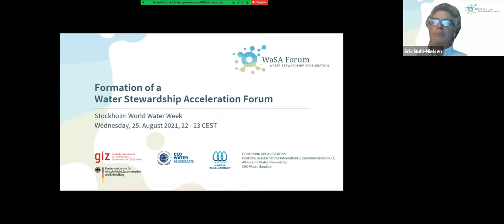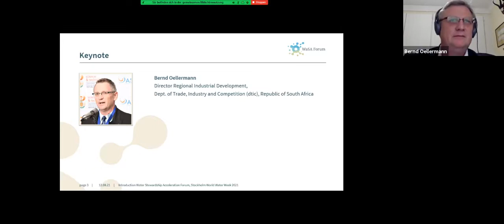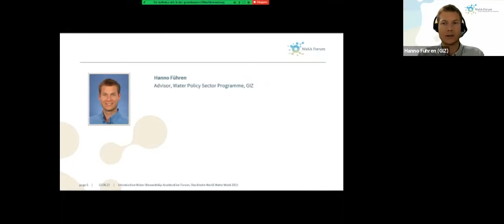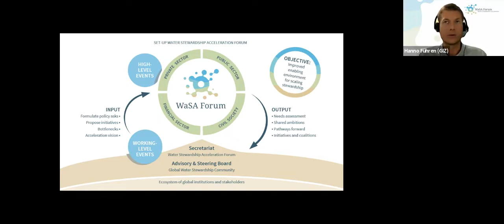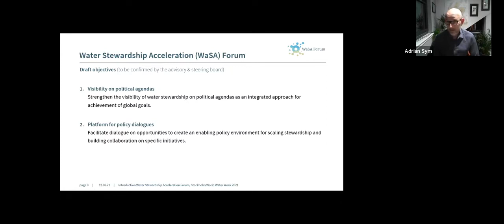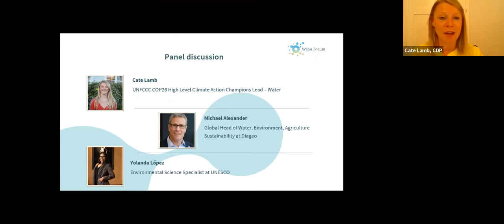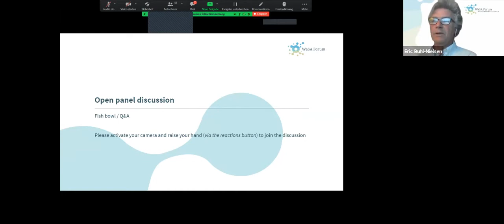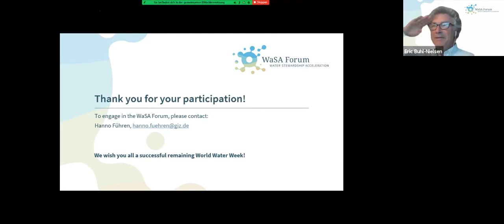Formation of a Water Stewardship Acceleration Forum (World Water Week 2021)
Water Stewardship is a powerful approach for multi-stakeholder cooperation and joint action with the aim of reducing water-related risks for ecosystems, communities, and economies. The session kicks-off with an overview of the stewardship approach, its potential and examples of current initiatives as well as the existing stewardship landscape including relevant actors, gaps, and challenges. Filling existing gaps (fragmentation, lack of coordination, insufficient action by the private sector) is the aim of the newly established Water Stewardship Accelerator (WaSA) Forum that seeks to facilitate exchange on best policy practices and increase the visibility of the water stewardship approach on the political agenda. The first part of the workshop completes with an introduction of the WaSA Forum’s format, structure, and goals. The presentation is followed by a panel discussion on the potential of the stewardship approach for mobilizing action with the private sector towards the achievement of global goals and economic transition.

Convenors: Alliance for Water Stewardship, Deutsche Gesellschaft für Internationale Zusammenarbeit GmbH, CEO Water Mandate

Recorded: August 25, 2021 | 22:00-23:00 CEST | World Water Week 2021